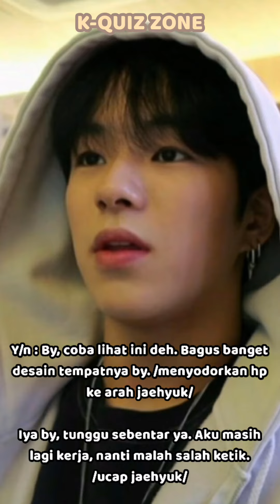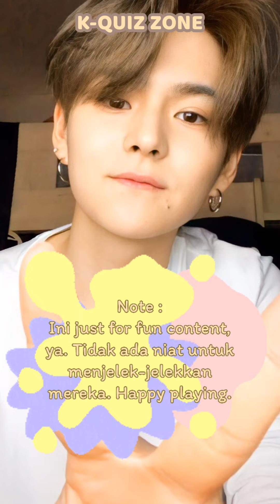[POV] Treasure : Reaksi pacarmu ketika kamu gangguin mereka sewaktu kerja atau belajar 💎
Halo ! (´ ᴗ｀✿)

Treasure POV : sebagai pacarmu ketika kamu gangguin mereka sewaktu kerja atau belajar 💎

Happy watching ! ଘ(੭ˊᵕˋ)੭
Tolong jangan re-post video ini, tanpa izin ya (๑˘ᵕ˘)